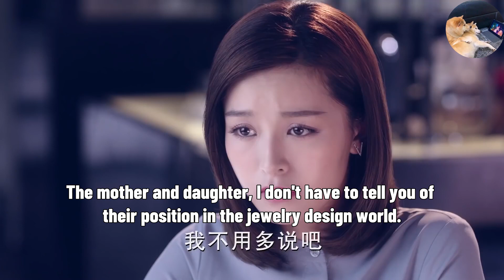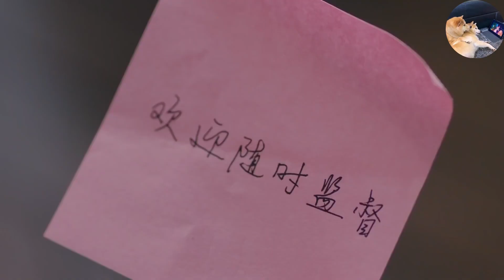總裁為公司和心機女假裝情侶拍廣告，看到女孩吃醋走開，立馬拋下心機女去追妻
zwyjn ep23 追剧GO!